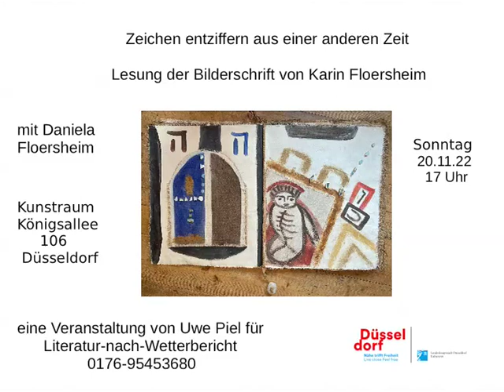Daniela+Uwe+Yilmaz für Karin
Lesung der Bilderschrift von Karin Floersheim am 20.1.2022 im Kunstraum Kö 106 in Düsseldorf.
Mit Daniela Floersheim,  Uwe Piel und dem Musiker Yilmaz Holtz-Ersahin.
Veranstaltung innerhalb der Reihe Literatur-nach-Wetterbericht von Back Office e.V.,